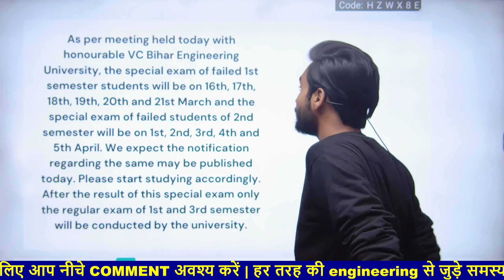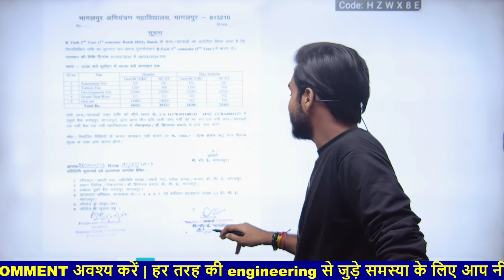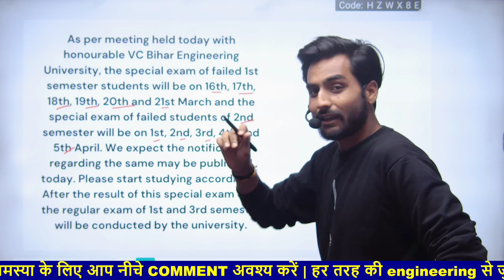BEU Year back update | Year back वालो का होगा Special Exam | Bihar Engineering University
Welcome to The Engineer's Choice, your go-to destination for exceptional engineering education! 🚀

🔧 About Us:
At The Engineer's Choice channel, we believe that learning engineering should be an engaging and transformative experience. Our channel is dedicated to bringing you the best in engineering education with a team of passionate and knowledgeable instructors.

🚀 What to Expect:

1. In-depth tutorials on key engineering concepts
2. Tips and tricks for solving complex problems
3. Interviews with industry professionals
4. Live Q&A sessions for instant clarification
5. Behind-the-scenes looks at groundbreaking engineering projects

beu results
beu special exam update
bihar engineering university patna
beu results update
beu patna
beu patna b.tech 1st semester
bihar engineering beu patna
Beu special exam notification
beu patna 1st semester exam date